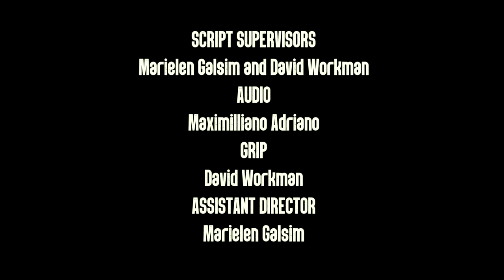Here's the CD, a scene from Sing Street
Single-camera production of a scene from the movie Sing Street, a class assignment for Pasadena City College TVR 4.  Produced, Directed, and Edited (on Avid) by Julie Keller.

Joseph Evangelista as Conor
Zhansaya Saparkhanova as Raphina

Executive Producer Sarah Barker
Screenplay John Carney
Director Julie Keller
Producers Julie Keller, Marielen Galsim, Morgan Trivitt, David Workman, Maximilliano Adriano
DP Morgan Trivitt
Editor Julie Keller
Script Supervisors Marielen Galsim and David Workman
Audio Maximilliano Adriano
Grip David Workman
Assistant Director Marielen Galsim

Song credit
"Memory"
by Sugarcult